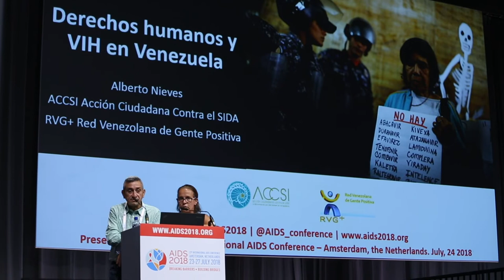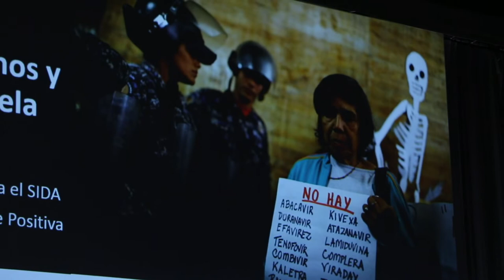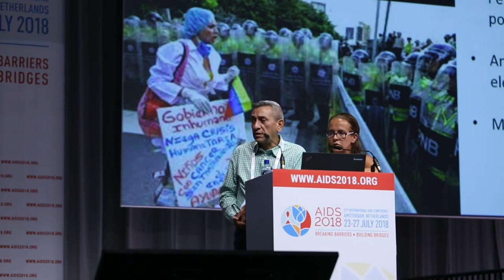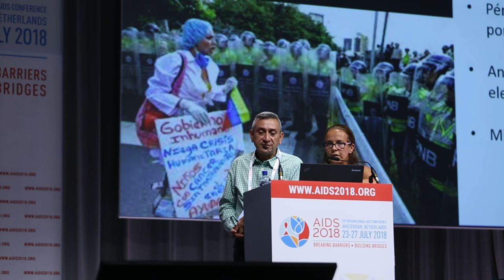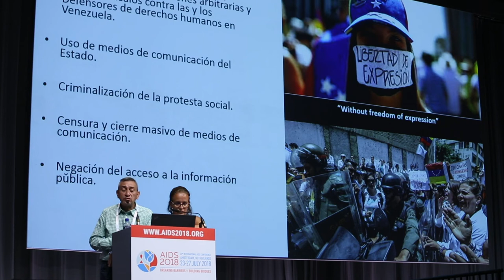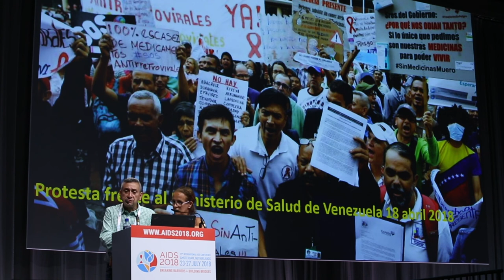Alberto Nieves Alberti: Human Rights and HIV in Venezuela. Presented at AIDS 2018, Amsterdam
Repression of civil society is rising. In 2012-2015, more than 120 laws restricting civil rights were introduced or proposed in 60 countries. Governments are implementing legal, administrative and other measures restricting operations of non-governmental organizations, particularly those rooted in marginalized communities disproportionately affected by HIV.
Repression tools include burdensome registration requirements, restrictions on basic freedoms (including peaceful assembly and online expression), physical attacks and imprisonment.